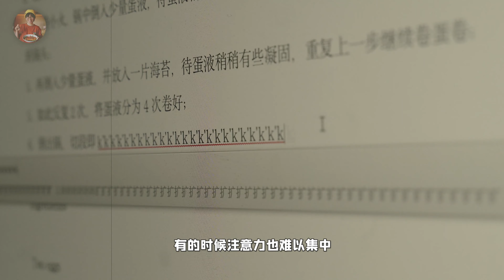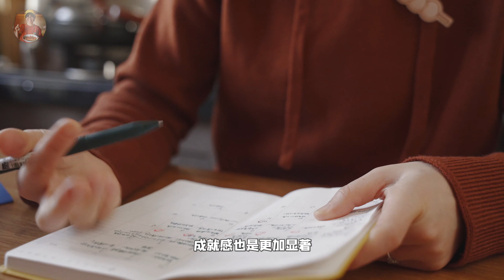為什麼總是那麼累？4點改變讓你精力充沛！why so tired? 4 changes helps you stay positive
🔸歡迎大家來到【芥末的小廚房】，我是芥末；一個在增肌減脂的同時，也要滿足口腹之慾的美食博主。
🔸我會定期分享低卡低脂又好吃的減脂菜譜，希望你的減肥之路也沒那麼辛苦，希望你们喜欢！